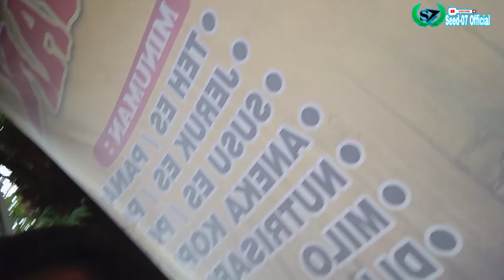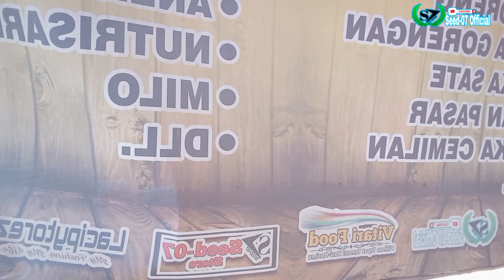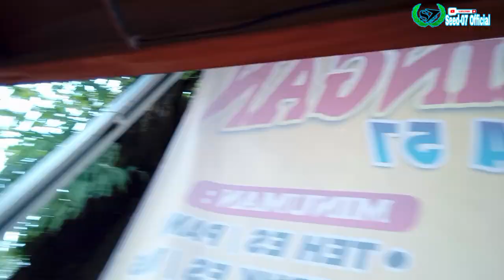BIAR MAKIN MENGGODA KITA COBA PASANG LAMPU PENERANGAN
Semoga Suka